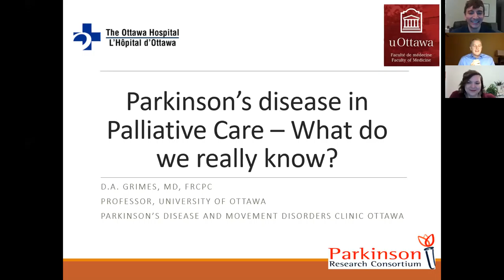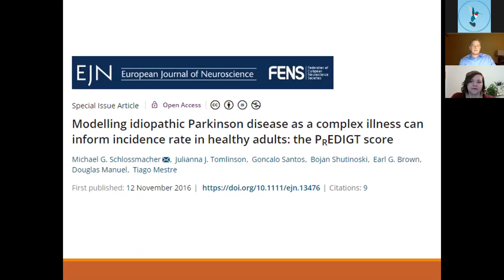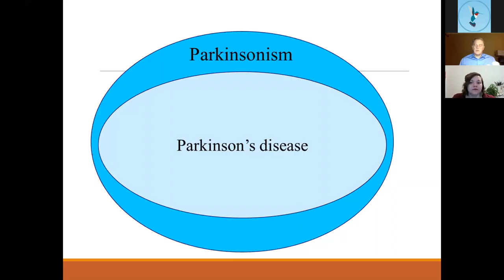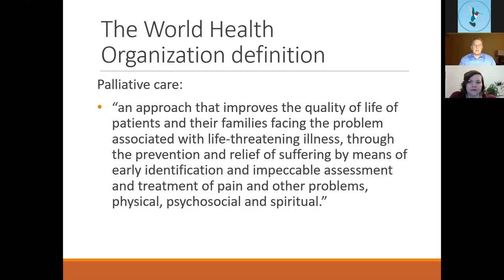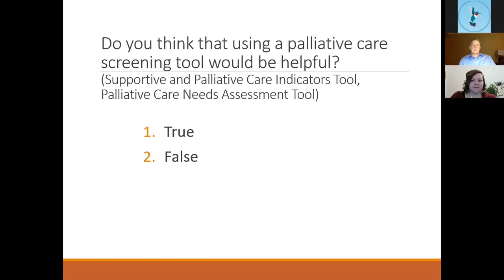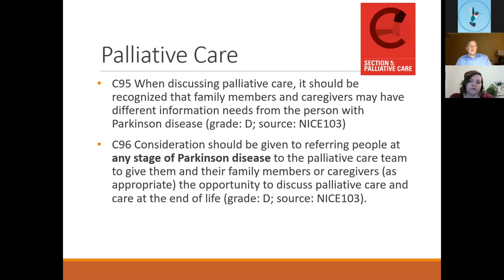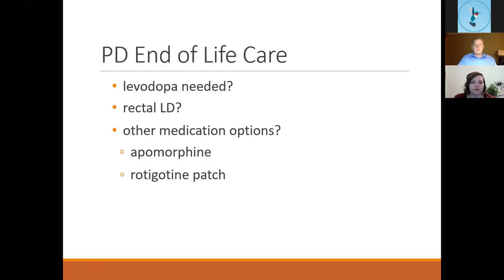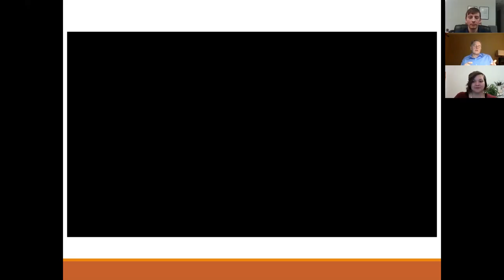Parkinson's Disease in Palliative Care: Thursday Evening Series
You can fill out the survey to receive your certificate of attendance